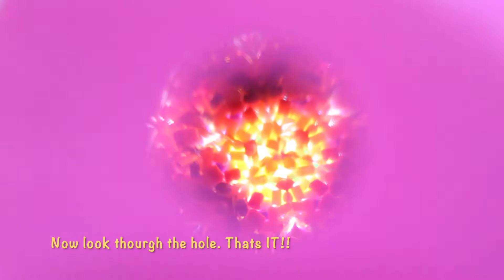HOW TO MAKE KALEIDOSCOPE || DAILY DOSE